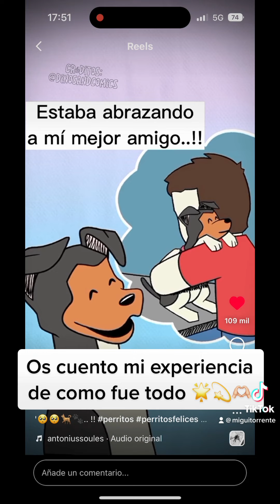EL DÍA QUE SACRIFICAMOS A ROCKY, MI EXPERIENCIA